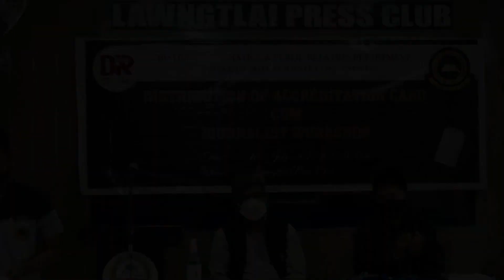Accreditation Card semna a, President MJA Lawngtlai District Thusawi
July 28, 2021 a Press Accreditation Card semna a MJA Lawngtlai District President thusawi